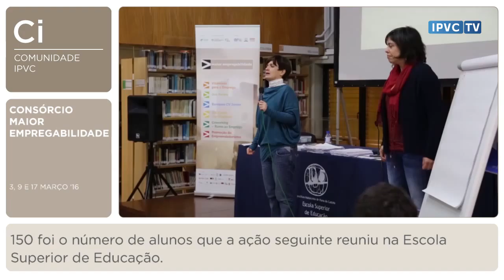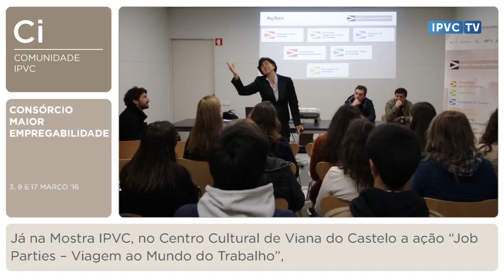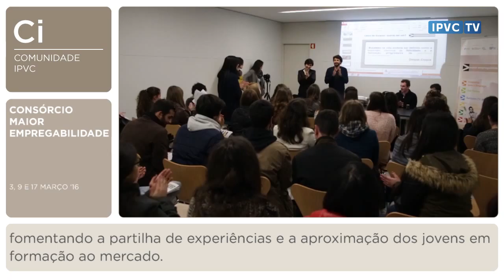Consórcio Maior Empregabilidade